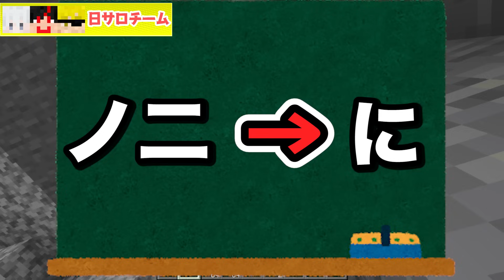ギャルっていこう【マインクラフト】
カラフルピーチ初の公式ブック『カラフルピーチと一緒に遊ぼう！マイクラ大冒険』が発売決定しました！発売日は2023年6月22日です！

現在ネット書店、全国の書店で予約受付中です！
▼販売サイト
詳しくはHPからチェックしてみてね！

ここにカラフルピーチの全てがまとまってます！
▼気になった方はこちらからチェックしてね！

↑のフォロー欄からメンバーのTwitterもフォロー出来ます！
からぴち で呟くとメンバーからメッセージか貰えたり……？？？

🍑からぴちメンバー🍑
じゃぱぱ／のあ／ゆあん／たっつん／シヴァ／どぬく／うり／えと／ヒロ／なおきり／もふ／るな
個性豊かな12人のグループ実況………からぴち
これからもどんどん活動していきます🍑🍑🍑🍑

動画について📷＿＿＿ ↓

📄素画像材・PIXTA